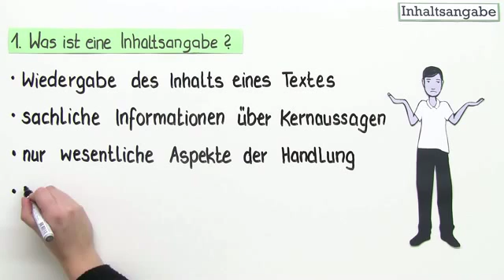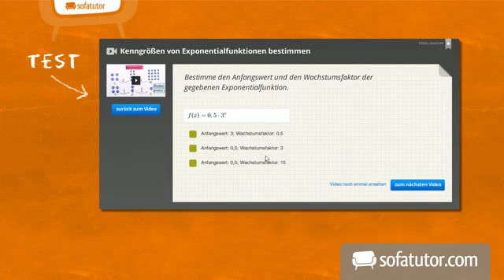Wie schreibe ich eine Inhaltsangabe? | Deutsch | Texte schreiben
Inhalt:
"Inhaltsangabe Schreiben"
"Inhaltsangabe Deutsch"
inhaltsangabe schreiben beispiel
inhaltsangabe schreiben üben
inhaltsangabe schreiben zeit
inhaltsangabe schreiben schluss
inhaltsangabe schreiben lernen
inhaltsangabe schreiben mit lösungen
inhaltsangabe deutschstunde
inhaltsangabe deutsch übungen
inhaltsangabe deutsch aufbau

Dieses Deutsch-Video zum Thema Inhaltsangaben schreiben gehört zum Themengebiet "Texte schreiben".